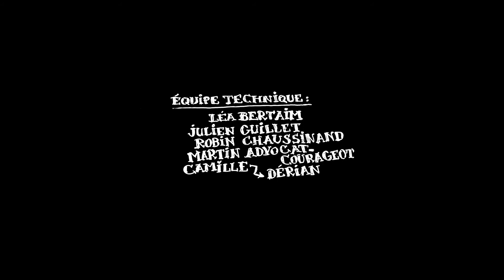La voix de son maître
Court-métrage réalisé par l'équipe Wemek Production de la MJC/CS Louis Aragon Ma Campagne d'Angoulême dans le cadre des 24h des Réalisations 2018 qui se sont déroulées les 23, 24 et 25 février à Paris.